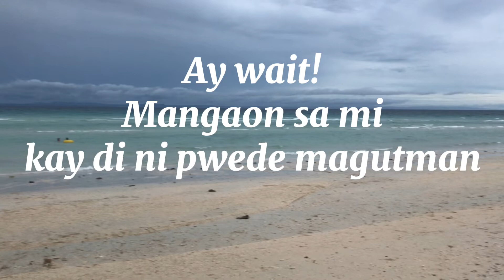Mga Laagan sa Bantayan!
My 1st time to visit the VIRGIN ISLAND, which is just a few minutes from Bantayan Island.